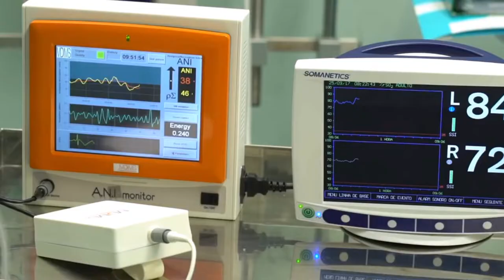ENADO CRIA LEI DE PISO SALARIAL DE ENFERMAGEM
| BRASIL |

SENADO CRIA LEI DE PISO SALARIAL DE ENFERMAGEM E PRESIDENTE DO CONGRESSO NACIONAL, RODRIGO PACHECO (PSD-MG), CLASSIFICOU A AÇÃO COMO 'UM DIA HISTÓRICO PARA A ENFERMAGEM BRASILEIRA